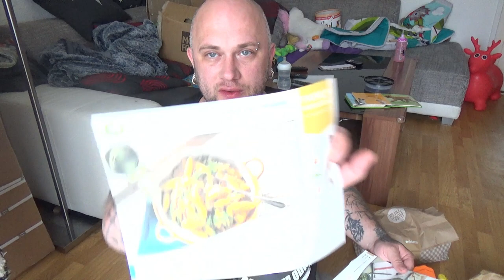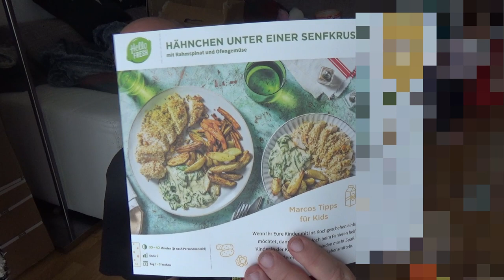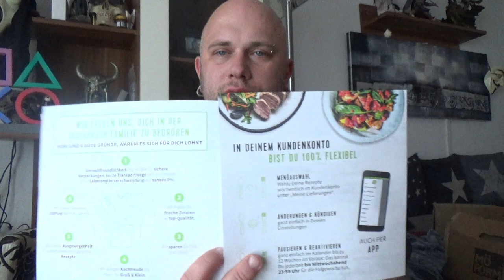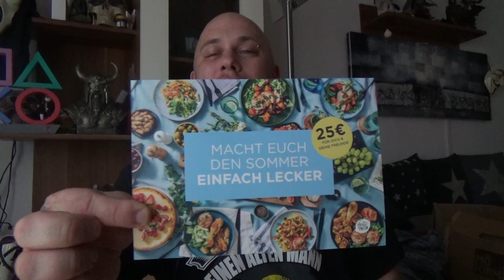unsere ERSTE Hello Frech Box | Familien Unboxing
Mit dem Code Odin gibt es 10% Rabat
👍🖖🤟Mein Equipment👍🖖🤟
Ihr habt Bock mit mir zu zocken oder zu texten? Kein Problem:
PSN: odin_ase
Steam: odin_ase